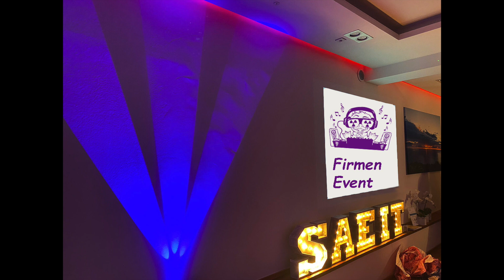Firmenfeier SAE IT - Systems in Köln im Seepavillon am Fühlinger See mit DJ - Atommic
Herzlich willkommen auf dem Kanal von DJ Atommic Dortmund

Im folgenden Video erhaltet ihr einen kleinen Einblick dessen, wie eine richtig große Feier mit der Technik von DJ (a)tommi(c) aussehen kann. Dicke PA - Anlage und ziemlich viele Floorspots die zum Einsatz gekommen sind. Ebenso einige Fächereffekte, die ein richtig schönes Muster auf die Wände zaubern.
Bei der PA - Anlage handelt es sich um 2 Stk. Maui 44 G2, über die sowohl die Band und ich als DJ gespielt haben.
Die Feier fand im Seepavillon am Fühlinger See in Köln statt. Es war eine große Firmenfeier von einem Stammkunden von mir. Die Firma SAE - IT GmbH hatte nach der Feier mit großen Geschäftskunden (EON, EN BW, weitere regionale Energieversorger) nun einen Tag später eine richtig große Anzahl an Mitarbeitern eingeladen.
Wenn Jemand so viel Vertrauen hat und diese wichtigen Leute, in einer der angesagtesten Location direkt am Rheinufer einlädt und die weitere große Feier mit den Mitarbeitern an den Fühlinger See in den Seepavillon einlädt, spricht das ja auch irgendwie für den DJ, der die Feier begleiten durfte.
Insgesamt waren es 2 Veranstaltungen (Eine für Geschäftskunden und Geschäftspartner, sowie die leitenden Angestellten und eine für die Mitarbeiter am Tag danach).
Eine Veranstaltung war in Köln, direkt an den Rheinterassen und die andere Veranstaltung war ebenfalls in Köln, am Fühlinger See am Seepavillon.
Anbei noch zwei Links mit dem DJ - Atommic Trailern für einen ersten Eindruck:
Jede Location, ist anders, jede Feier ist anders und neben der richtigen Musik ist die eingesetzte Sound,- und Effekttechnik ein enorm wichtiger Punkt.
Jede Feier wird zu einem Event wenn man auf den richtigen DJ mit der richtigen Technik setzt.
Wenn ihr bei eurer nächsten Feier, egal ob Hochzeit, Geburtstag, Firmenevent, Ehejubiläum, Weihnachtsfeier, Sommerfest, Abi-Ball, Examensfeier oder sonstige Party, lieber auf Nummer sicher gehen möchtet, zögert nicht und kontaktiert mich.
Ich berate euch gerne !
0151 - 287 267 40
Dj Atommic --- euer Dj aus Dortmund